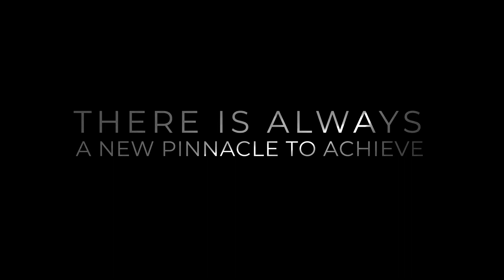Automobili Pininfarina B95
Automobili Pininfarina B95 And what of the powertrain? As befitting a car that we’re calling the world's first hyper Barchetta, the B95 is propelled by a state-of-the-art powertrain featuring a 120 kWh lithium-ion battery generating peak power of 1400 kW (1900 PS). Liquid cooled and nestled safely in a strong and lightweight carbon fibre housing, the pack can be charged using DC fast chargers up to 270kW for a 20-80% top up in just 25 mins.